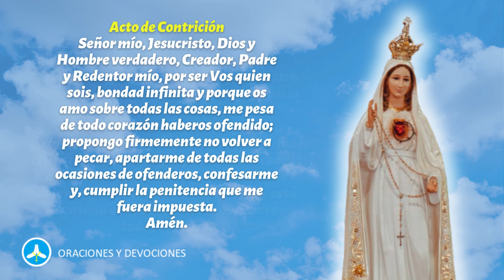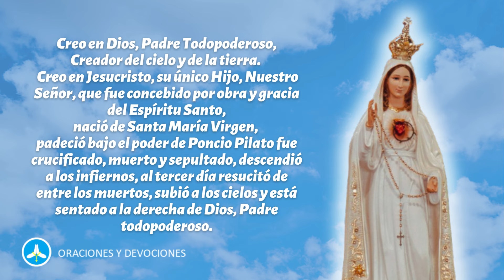Santo Rosario de hoy DOMINGO 14 DE JULIO - Misterios Gloriosos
Rezo del Santo Rosario de hoy DOMINGO 14 DE JULIO meditando los misterios gloriosos.